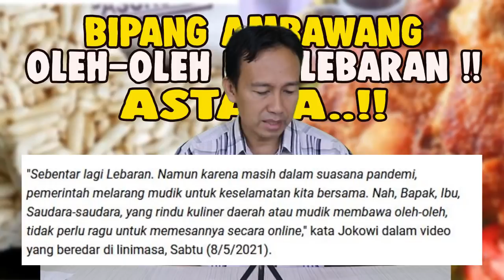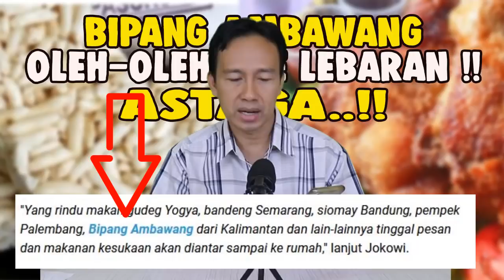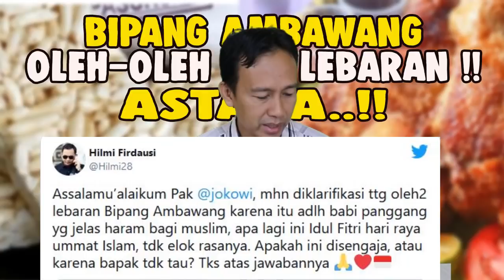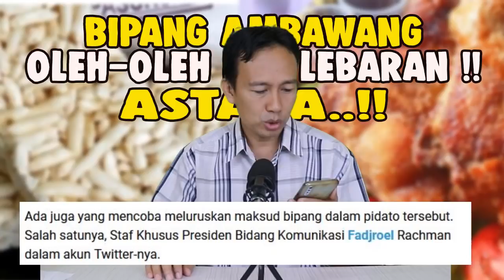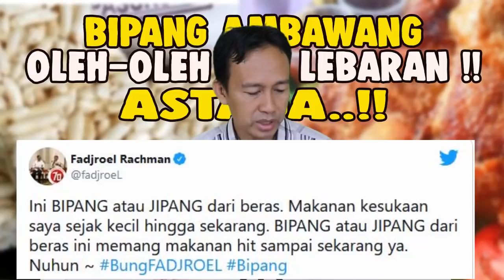NETIZEN GEGER!! PIDATO JOKOWI TERKAIT BIPANG AMBAWANG, OLEH2 UNTUK LEBARAN